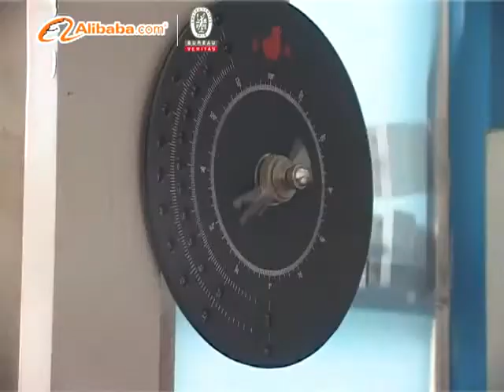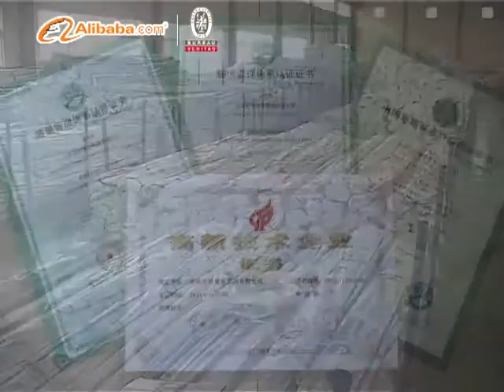hdpe pipes and fittings